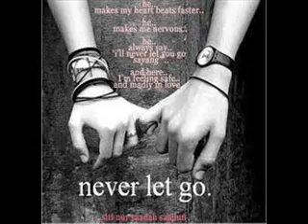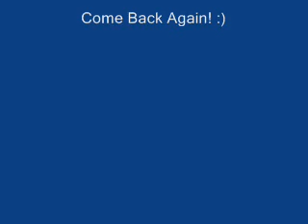ဝမ္းနည္းတတ္တဲ့ခ်စ္သူ - Idiots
Very cool Lyrics created by Ramon of Idiots band. Enjoy!
ေရာင့္ရဲတဲ့အတြက္ေက်းဇူးတင္တယ္... လာပါဝမ္းနည္းတတ္တဲ့ခ်စ္သူ အားမငယ္နဲ႕!